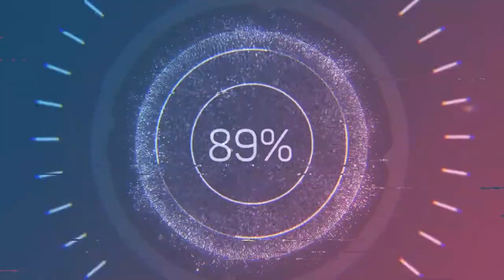God of War 1 Walkthrough Part 2 - GamePlay | Longplay | No Commentary [1080p 60fps]